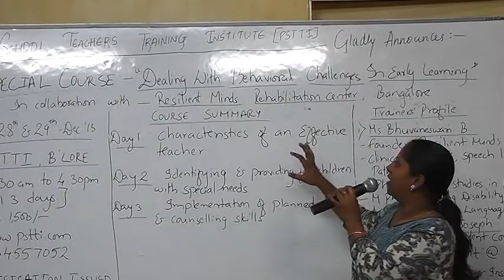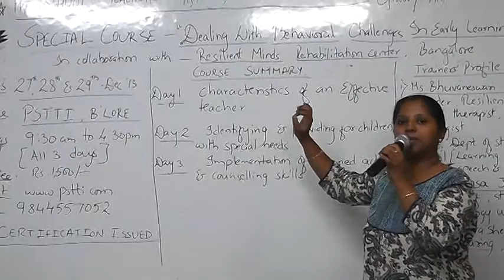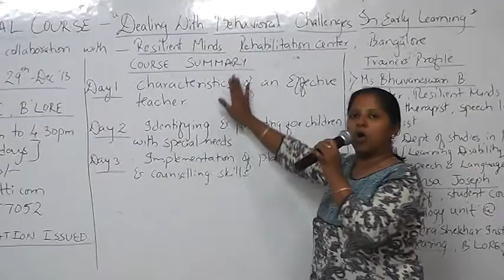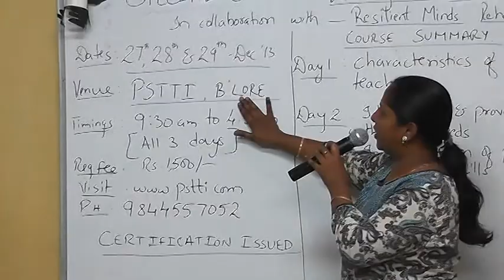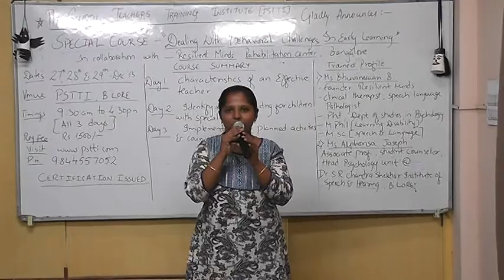PSTTI-Dealing with Behavioural Challenges In Early Learning